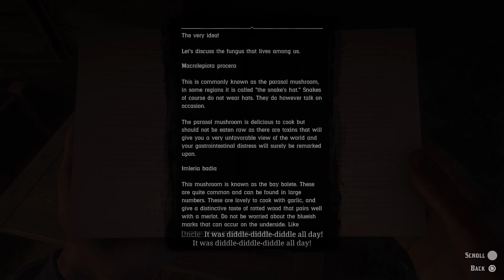Red Dead Redemption 2_20230730162317